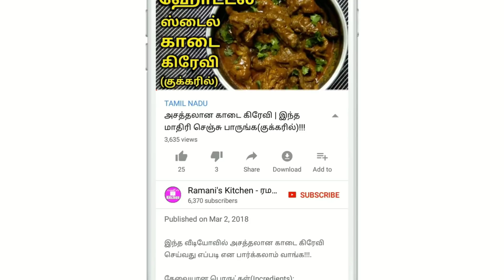ஈசி டேஸ்டி வெஜிடபிள் குருமா | Ramani's kitchen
இந்த வீடியோவில் வித்தியாசமான ஒரு குருமா செய்வது எப்படி என பாருங்க!!

Incredients:

Brinjal - 4nos
Drumstick - 3nos
Poatato - 4nos
Onion -1/2cup
Tomato - 2nos
Mutton masal - your requirement
Turmeric powder - 1/2spoon
Curry leaf -  your requirement
Oil -  your requirement
Mustard,Urad dal -  your requirement
Anise - 1/2spoon
Galic - 20nos
Salt -  your requirement
Water -  your requirement